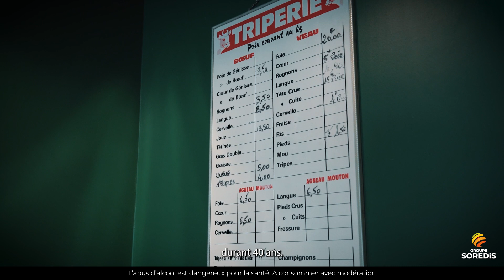Nos clients ont du talent ! #2 - Le Cheese Bar x Soredis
Pour ce second rendez-vous, nous avons donné la parole à notre client Le Cheese Bar à Reims.

🎬 Découvrez son histoire, ses vins du moment et notre relation en vidéo !

Restez connectés pour découvrir d’autres clients… 🔜